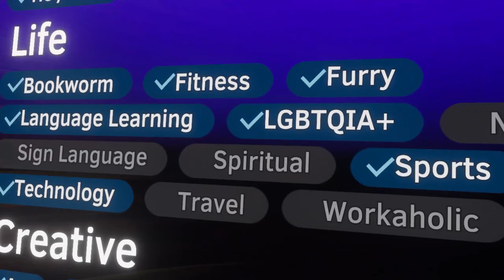Talking to Weird Strangers in VRChat [No Time Two Talk]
Now that I'm done dealing with Covid, I'm (hopefully) back to making videos! Though, plans had to change since Omegle decided to ban me while getting things set up for the discord group Omegle video.

That's where No Time Two Talk comes in! It's a great world that functions pretty similar to how Omegle does, so I thought it'd make for a good spacer for now! Lemmie know what you guys think, and if you like it enough, I can probably do more of these in the future!

We can totally hit it before the channel's birthday!

Don't mind these tags, I heard that adding three of em helps videos grow. :3